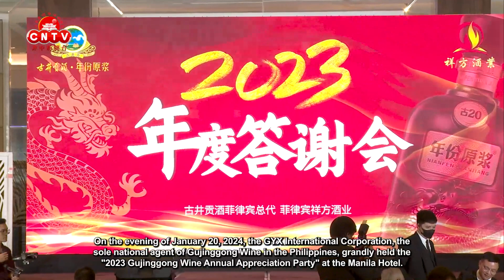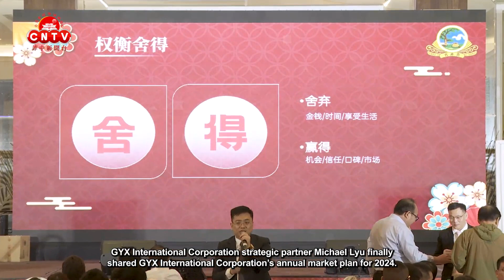祥方酒业举办古井贡酒2023年度答谢会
The GYX International Corporation held the 2023 Gujinggong Wine Appreciation Party.